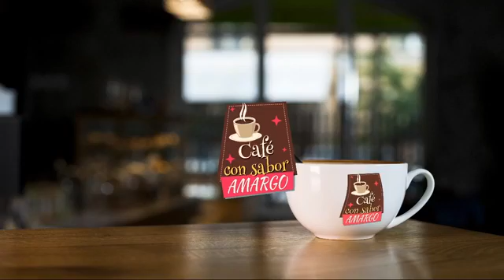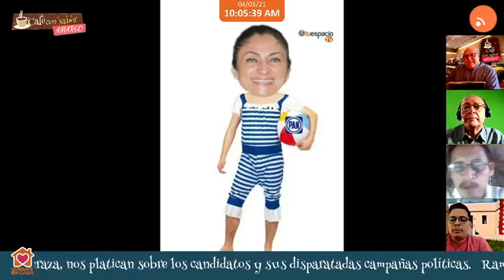Café con sabor Amargo - (05/04/2021)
Bienvenidos a Café con sabor Amargo. En esta ocasión Ramón Reyna, Bernardo Caamal  y Ginder Peraza, nos platican sobre los candidatos y sus disparatadas campañas políticas.